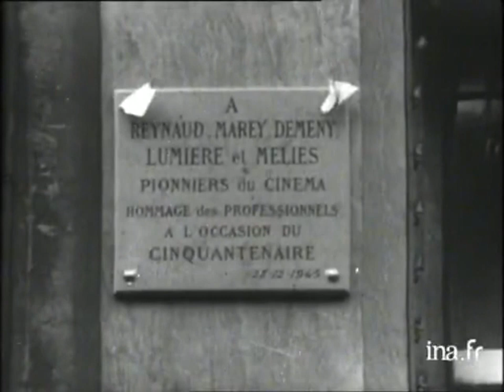Cinquante ans de cinéma 1946